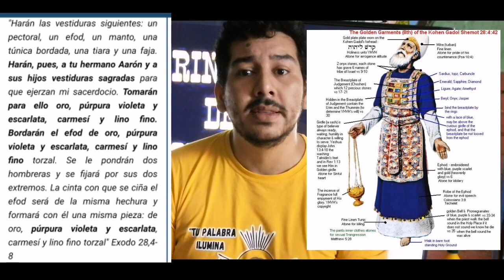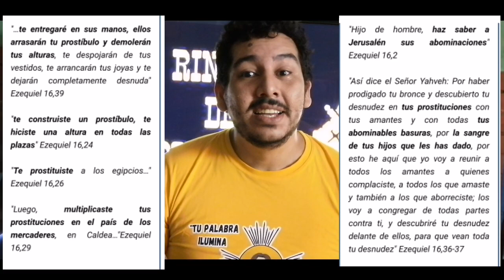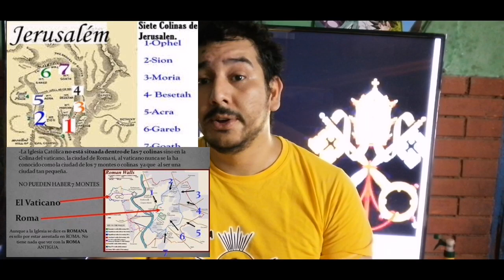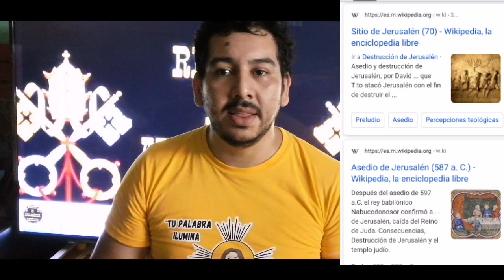TEMA 341: APOCALIPSIS CAPÍTULO 17-18 La Ramera de Babilonia, las 7 colinas y la bestia.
Cuando Juan en su visión escribe apocalipsis, pretendía ilustrar por medio de símbolos, imágenes literarias, la visión por medio de Dios a los cristianos que vivían cierta realidad, en ella se siguen cumpliendo el Antiguo testamento y el evangelio, nos encontramos primero con Babilonia La ramera, la que se prostituye a los reyes.
Babilonia simbolizaba la decadencia de la fe y del respeto a la ley de Dios, representa la ciudad que por rebeldía rechaza el evangelio y a Jesucristo mismo, no encontramos la palabra católica para referirse a una de estas características, ciertamente jerusalem en caja bíblicamente cada uno de estos aspectos, el profeta Ezequiel constantemente nos revela quién es la prostituta de Babilonia,
"Hijo de hombre, haz saber a Jerusalén sus abominaciones" Ezequiel 16,2

"Así dice el Señor Yahveh: Por haber prodigado tu bronce y descubierto tu desnudez en tus prostituciones con tus amantes y con todas tus abominables basuras, por la sangre de tus hijos que les has dado, por esto he aquí que yo voy a reunir a todos los amantes a quienes complaciste, a todos los que amaste y también a los que aborreciste; los voy a congregar de todas partes contra ti, y descubriré tu desnudez delante de ellos, para que vean toda tu desnudez" Ezequiel 16,36-37

"…te entregaré en sus manos, ellos arrasarán tu prostíbulo y demolerán tus alturas, te despojarán de tus vestidos, te arrancarán tus joyas y te dejarán completamente desnuda" Ezequiel 16,39

"te construiste un prostíbulo, te hiciste una altura en todas las plazas" Ezequiel 16,24

"Te prostituiste a los egipcios…" Ezequiel 16,26

"Luego, multiplicaste tus prostituciones en el país de los mercaderes, en Caldea…"Ezequiel 16,29

"¡Oh, qué débil era tu corazón - oráculo del Señor Yahveh - para cometer todas estas acciones, dignas de una prostituta descarada!" Ezequiel 16,30

Segundo punto, el sacerdocio establecido para el pueblo de Jerusalén era púrpura Y escarlata al igual que los cita apocalipsis en"¡Ay, ay, la Gran Ciudad, vestida de lino, púrpura y escarlata, resplandeciente de oro, piedras preciosas y perlas" Apocalipsis 18,16
Éxodo 28 5 Tomarán oro, azul, púrpura, carmesí y lino torcido,
6 y harán el efod de oro, azul, púrpura, carmesí y lino torcido, de obra primorosa.
7 Tendrá dos hombreras que se junten a sus dos extremos, y así se juntará.
8 Y su cinto de obra primorosa que estará sobre él, será de la misma obra, parte del mismo; de oro, azul, púrpura, carmesí y lino torcido.

"Bordarás también el pectoral del juicio; lo harás al estilo de la labor del efod. Lo harás de oro, púrpura violeta y escarlata, de carmesí y lino fino torzal" Exodo 28,15

"En todo su ruedo inferior harás granadas de púrpura violeta y escarlata, de carmesí y lino fino torzal; y entre ellas, también alrededor, pondrás campanillas de oro" Exodo 28,33

"Bordaron también el pectoral, al estilo de la labor del efod, de oro, púrpura violeta y escarlata, carmesí y lino fino torzal." Exodo 39,9

Tercer punto las siete colinas
La Ramera es descrita como una gran ciudad o un imperio poderoso. Una gran ciudad que se sienta sobre siete colinas
"Y la mujer que has visto es la Gran Ciudad, la que tiene la soberanía sobre los reyes de la tierra. Apocalipsis 17,18
Y aquí asumen que se refiere a Roma, más específicamente a la Iglesia Católica Romana.
"Aquí es donde se requiere inteligencia, tener sabiduría. Las siete cabezas son siete colinas sobre las que se asienta la mujer. «Son también siete reyes" Apocalipsis 17,9

Nos encontramos con otro problema, el imperio romano ya no existe, existe una ciudad llamada Roma,pero la ciudad del Vaticano no se encuentra entre esas siete colinas de Roma.
Podemos según la historia y geografía encontrar que Jerusalén también encaja en esta descripción, las cuales eran (Escopus, Nob, Monte de la Destrucción, Monte Sión, la colina situada al suroeste también llamada de este monte Sión, Monte Ofel y la Roca). Sería entonces más coherente asumir que los textos bíblicos se refieren o a la Roma Pagana o a Jerusalén, dado que eran grandes ciudades situadas sobre siete colinas. (Y todo eso asumiendo que el término montañas se deba interpretar literalmente)

Último punto resumiendo este tema, la bestia, el problema que vimos que no encajaba ni la prostituta, las siete colinas o el púrpura y escarlata a la iglesia católica.
La "profetisa" se llamaba Ellen Gould White y fundó su secta por el año 1840 en los Estados Unidos. Ella no buscó en la Biblia la verdad que Dios revela al hombre, sino que se apropió de las palabras de la Biblia para justificar sus propias ideas.
San Juan usa muchas imágenes y muchos símbolos bíblicos para transmitir su mensaje, sabiendo que los cristianos de su día sabrían interpretarlos correctamente según la situación actual que estaban viviendo. San Juan no pretendió escribir una crónica ad